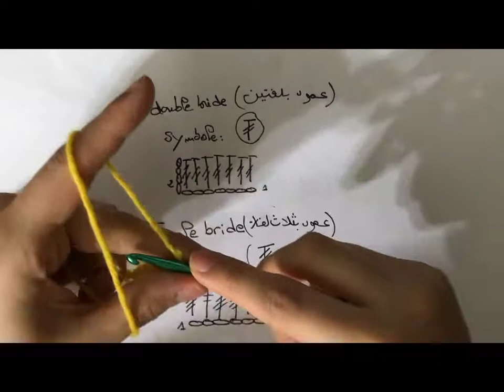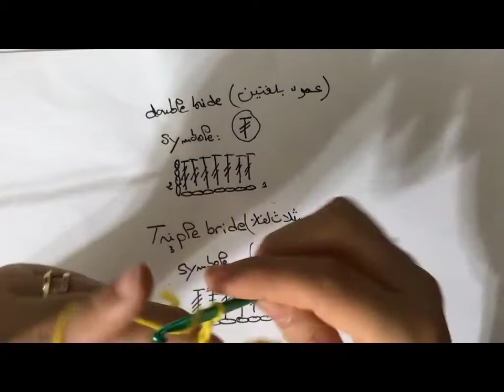Tutorial 8 la double bride pas à pas| غرزة العمود بلفتين| apprendre le crochet | تعليم الكروشيه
apprendre le crochet | تعليم الكروشيه

Dans cette vidéo vous allez apprendre comment faire la double bride غرزة العمود بلفتين en crochet pas à pas pour les débutants .

c'est une vidéo bien illustré avec apprentissage de lecture de patron ou diagramme en crochet pour débutant .

Vous disposez de la page Facebook d'apprentissage pour me montrer votre application des leçons et je vous corrige les fautes et aussi pour en discuter .

Donc c'est à vous GO GO GO .

Motivez-vous c'est un tuto qui présente une tache facile à faire .

voilà le lien pour Principaux Symboles Crochet et leurs traduction en différentes langue

Je partage avec vous :
Ma boutique sur Etsy